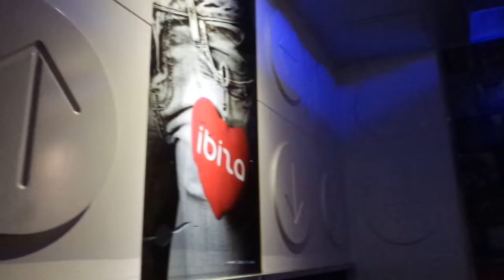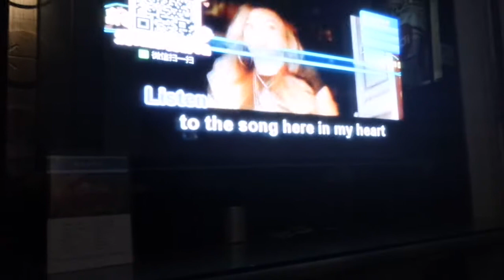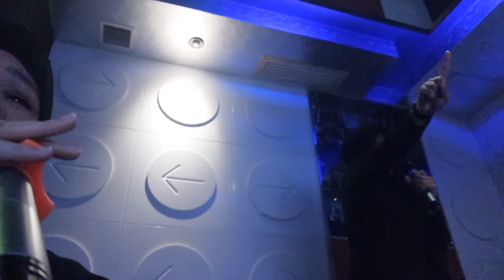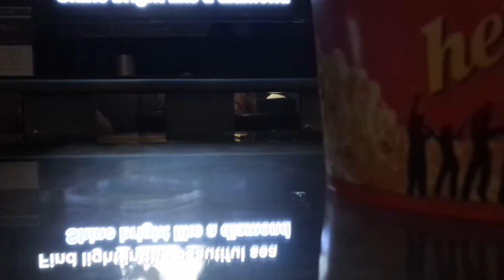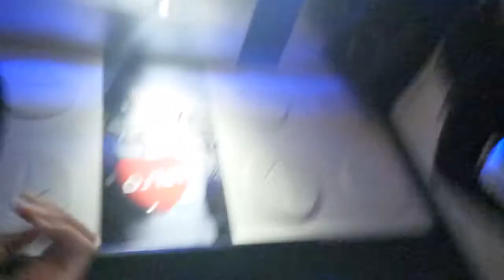在北京的日常Vlog | Karaoke Night 大半夜去三里屯唱K